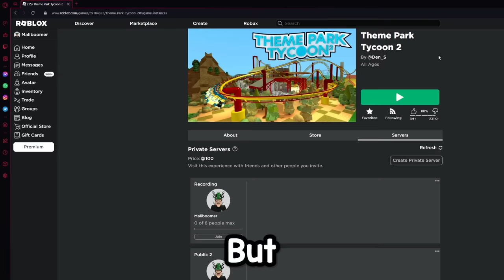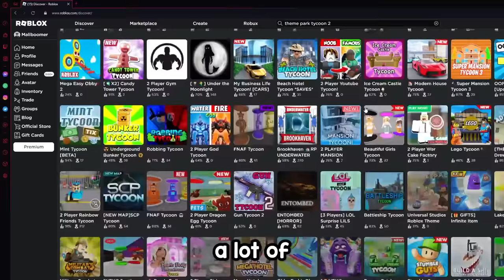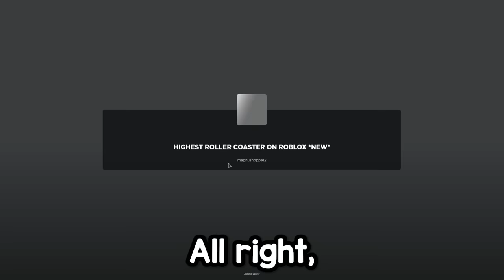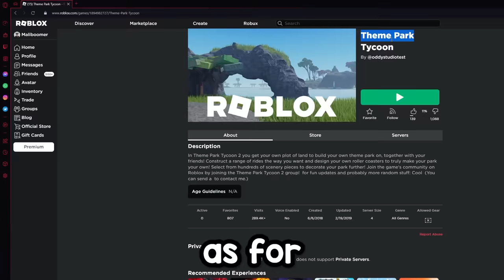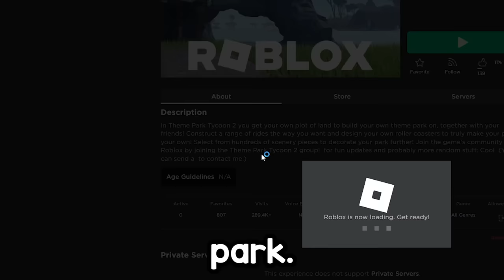Playing FAKE Theme Park Tycoon 2 Games...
Today we're playing some of the biggest theme park tycoon 2 ripoffs on roblox. some are actually pretty decently polished games while others are hilarious. We also explore an early theme park tycoon 2 game that denis published almost 6 years ago that has some secret things that where never added to theme park tycoon 2. Make sure you watch this theme park tycoon 2 video to the very end!

Like & Sub!! :DDD 💖👍

→Outro Credits:
Transition: Kosii
Song: gijs.i